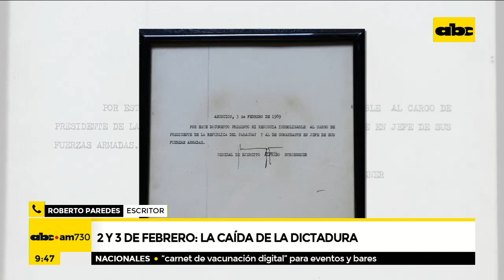Repaso histórico: 33 años del Golpe a Stroessner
Hace 33 años nuestro país logró un paso fundamental para el desarrollo político y social con la caída de Alfredo Stroessner. Un paso del régimen dictatorial a la era democrática. Para rememorar detalles conversamos con el escritor Roberto Paredes, en “No Tiene Nombre”.